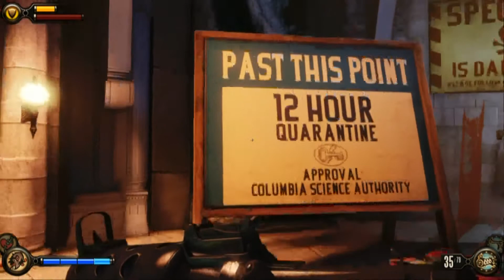Bioshock Infinite Lets Play Campaign Playthrough / Walkthrough Part 2 Xbox 360 PS3 PC Mac HD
Full Let's Play Walkthrough / Playthrough of Bioshock Infinite for Xbox 360, Ps3, PC, and Mac.

Part 2 is an hour long episode that features everything from the Comstock Center Rooftops to the beach at Battleship Bay.

Please like and favorite if you want more! Helps out a ton!